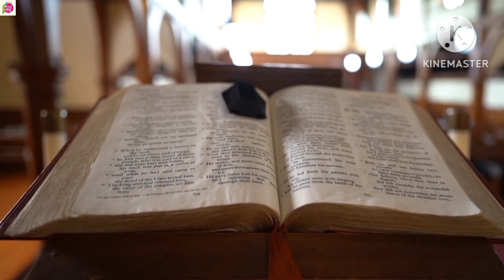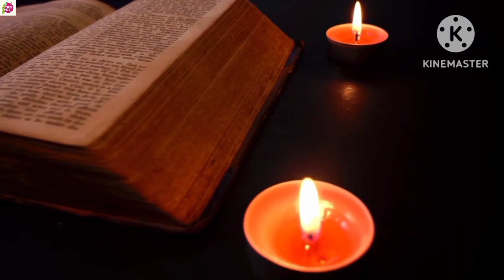Untold Secret Stories from our Puranas 😱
untold stories from puranas
untold stories of hinduism
untold stories of mahabharata
mythology stories
mythology stories in hindi
untold ramayana stories
puranas stories
stories untold
stories untold 3 walkthrough
stories untold episode 3 walkthrough
untold ramayana
secrets of ramayana
stories untold episode 3 explained
knowledge from purana
amarnath kabutar
 amarnath ke kabutar
amarnath gufa kabutar
 amarnath gufa ka kabutar
 amarnath gufa ke kabutar
 amarnath ke amar kabutar
amarnath kabootar
amarnath ke kabutar video
 amarnath kabutar katha 2023
amarnath ke kabutaro ki kahani
 secret stories of mahabharata
 garud puran stories
garud puran stories in hindi
 secrets of ramayana
 secrets of garuda purana in hindi
sanatan dharam stories
ancient scriptures
shiva stories
ghost stories
secrets of lord shivan
mysteries of ramayan
mahabharata stories
secrets
 secret facts of lord hanuman
 untold stories of hanuman ji
 krishna moral stories
hidden stories of mahabharat amarnath live darshan
amarnath mandir
 amarnath yatra registration
 amarnath news
amarnath guide

x x x